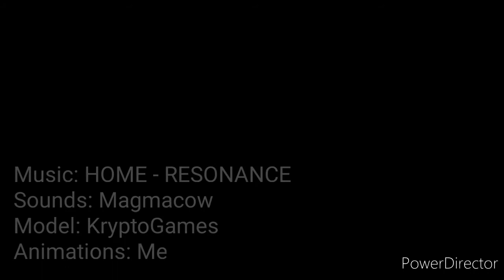HK416 (Prisma3D)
Model: KryptoGames
Hand Model: Me
Animations: Me
Sounds: Magmacow

this is also known as the best raifu in Phantom Forces